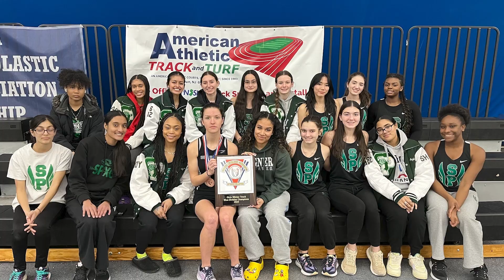Tiger TV - February 2, 2024